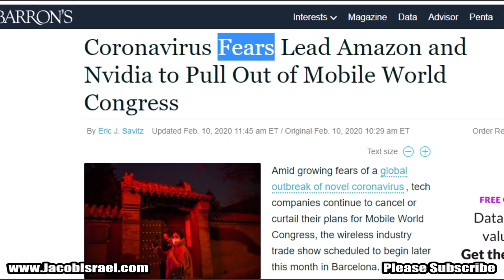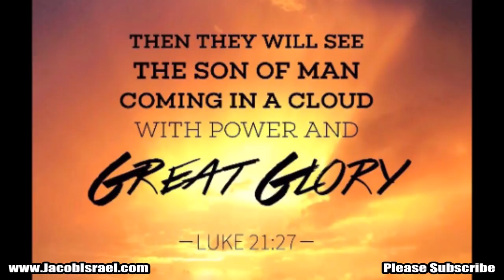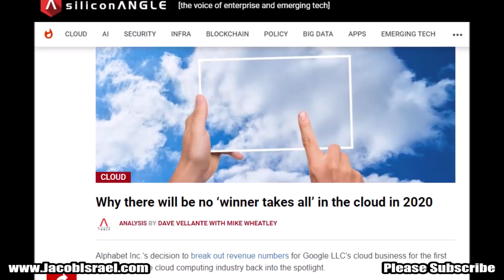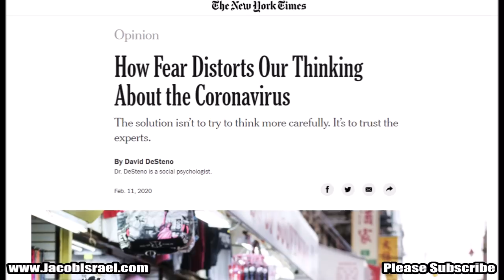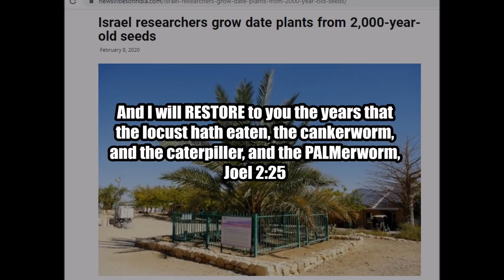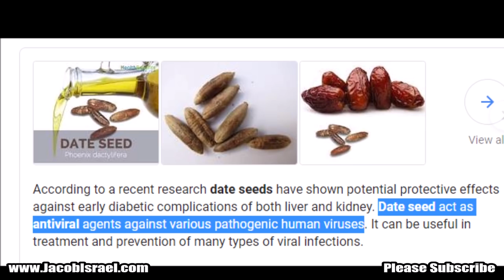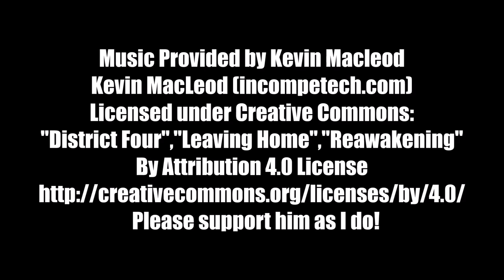Biblical Discovery Fulfills IMPORTANT Prophecy?! Are THESE the Clouds CHRIST COMES In?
It Happened Two Thousand Years Ago And NOW It's Back! Concern puts mildly the way people feel today with the current biblical story being played out in front of us. But in the midst of this great storm THIS was discovered.  BUCKLE UP and FIND OUT what it is for yourself by clicking PLAY.